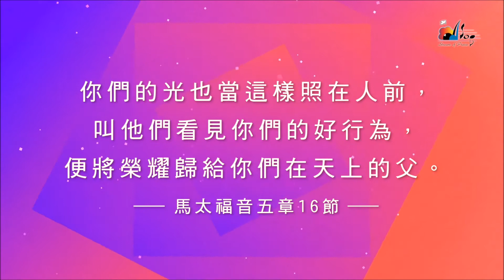【讓愛走動 Love Overflows】官方歌詞版MV Official Lyrics MV 讚美之泉敬拜讚美 8